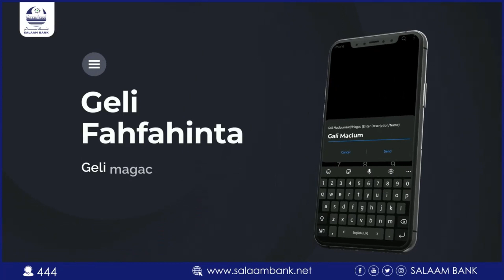Wasiir Gallan ", bulshaweynta reer Puntland farxadaas baan la qaybsanaynaa,"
Wasiir Gallan "Wax qurux badan baa ka socda Boosaaso, bulshaweynta reer Puntland farxadaas baan la qaybsanaynaa,"